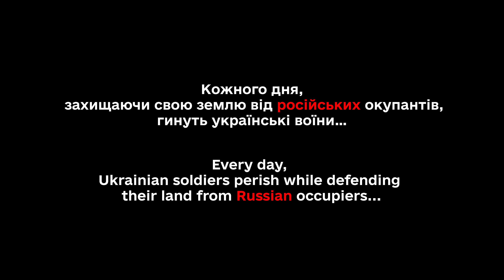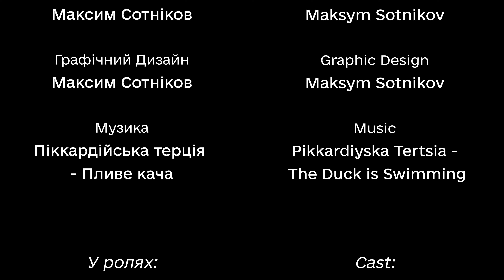Дощ у долонях - фільм про війну, любов і смерть.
Війна в Україні триває! Тому мій перший фільм саме про жахіття війни. Кожного дня, захищаючи свою землю від російських окупантів, гинуть українські воїни… ці смерті приносять біль і відчай в серця їх рідних… Російських загарбників треба зупинити!

Підтримайте Україну на шляху до перемоги!
ОФІЦІЙНА ФАНДРЕЙЗИНГОВА
ПЛАТФОРМА УКРАЇНИ

Rain in the hands

Scriptwriter:
 Lyubov Byelska

Director:

 Oleksandr Byelskyy

Production Designer:

 Valentyn Byelskyy

Camera:

Oleksandr Byelskyy

Gaffer:

Ariel Dobry

Editing:

 Oleksandr Byelskyy
, Maksym Sotnikov

Sound:

 Maksym Sotnikov

Graphic Design
 Maksym Sotnikov

Music
 Pikkardiyska Tertsia -
 The Duck is Swimming

Cast:

Katya - Olga Banytuk

Volodya - Vasiliy Ahtemiev

Sergey - Maksym Sotnikov